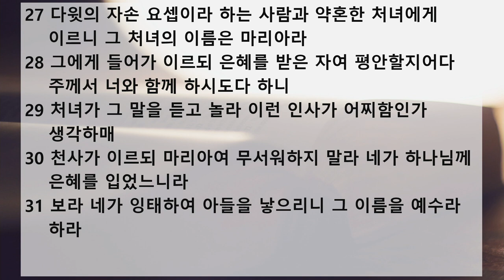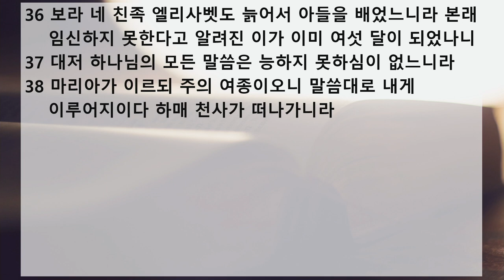새벽 예배 설교 | 2020.11.02 | 말씀대로 내게 이루어지이다 | 누가복음 1장 18~38절 | 이찬규 목사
말씀대로 내게 이루어지이다 (누가복음 1장 18~38절)